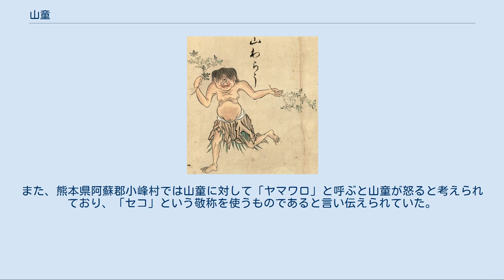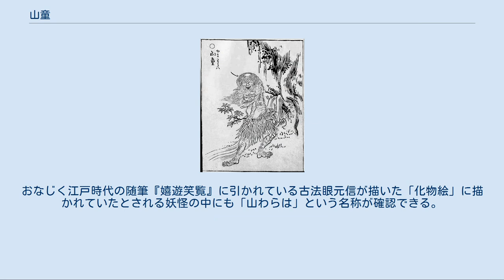山童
佐脇嵩之『百怪図巻』より「山わらう」（山童） 鳥山石燕『画図百鬼夜行』より「山童」 水木しげるロードに設置されている「山童」のブロンズ像 山童（やまわろ、やまわらわ）は、九州をはじめとする西日本に伝わる山に出る妖怪。
河童（かっぱ）が山の中に入った存在であるとも言い伝えられている。
熊本県芦北郡では、やまわろのほかにやまんもん、やまんと、やまんわっかし（山の若い衆）、やまんおじやん（山の伯父やん）など、また同県球磨郡では山ん太郎、やまんぼ（山ん坊）とも呼ばれる。
 山𤢖（やまわろ）とも記される。
「山𤢖」（さんそう）とは本来、中国に伝わる妖怪の名である。
 江戸時代の『和漢三才図会』には、九州の山奥に住み、姿は10歳程度の子供のようで、頭には柿褐色の長い頭髪を生やし、全身が細かい毛に覆われている。
胴は短く、2本の長い脚で直立して歩き、人の言葉を話すという特徴の記述がある。
同書（杏林堂版）では筑前国（福岡県）や五島列島に山童がいるとも記されており、姿は人のようで顔はまるく、髪は赤くて長く目にまでかかり、耳は犬のようにとがり、鼻の上に目が一つあり、カニやトコロ、コウゾの根を食すという特徴も記されている。
 熊本県では、山童は大工仕事に使われる墨壺（すみつぼ）が嫌いで、山の仕事場の周囲に墨壺をつかって墨の線を打っておくと近寄って来ることはないとされている。
 山中で樵（きこり）の仕事を手伝ってくれることがあり、そんな時に礼として酒やにぎり飯をあげると繰り返し手伝ってくれるという。
山童に渡す礼の品物は、必ずはじめに約束した物でなければならず、違う物を渡すと山童は非常に怒る。
また、仕事前に礼を渡すと食い逃げをされてしまう事もあったという。
熊本県葦北郡では山仕事が多いとき「山の若い衆に頼むか」と言って山童に頼むという。
 河童と同じく、相撲をとったり、牛や馬に悪戯を働くことを好むともいう。
また、人家に勝手にあがりこんで風呂に入ってゆくこともあったという、山童などが入浴をした湯船には脂（あぶら）が浮いて汚れ、とても臭かったという。
 天狗倒しや山中での怪異は、東日本では山の神や天狗の仕業とされることが多いが、西日本では山童の仕業とされることもある。
天狗倒しのような現象（大きな木が倒れて来るような音を発する）は山童自身が発しているとされ、熊本県では倒木や落石の音のほかに、人間の歌を真似たり、畚から土を落とす音や、ダイナマイトによる発破の音までもさせたという話がある。
ただし、天狗の仕業さとれる事が皆無というわけではなく熊本県小国など、山童の伝承が無く、天狗の仕業であるとしている地域も見られる。
 西日本各地で、河童（かっぱ）が山に移り住んで姿を変えたのが山童（やまわろ）であるという伝承が確認されている。
多くは、秋の彼岸どきに河童が山に入って山童となり、春の彼岸どきに川に戻って河童になるとされている。
 民俗学者・柳田國男は「川童の渡り」という文章などで、このような河童と山童の季節による変化を、田の神（里・川）と山の神の信仰が季節ごとに変化をしたこと、また、そのとき多くの地域で鳥のような声が聴かれることから、渡り鳥などに関連した日本の季節の変化を示しているものではないかと論じている。
 河童や山童は山へ行き来する際、オサキを通って集団で移動をすると言われる。
河童や山童は人間がこの通り道に家を建てると怒り、壁に穴をあけてしまったりしたという。
また、川に戻る山童たちを見に行こうとすると病気になると言われていた。
尾先（おさき）とは、山から下ってくる地形や場所を意味しており、家を建設するのに向かない土地とされている。
熊本県阿蘇郡小峰村では山童たちが移動する通り道を「通り筋」（とおりすじ）と表現している。
 飛騨地方（岐阜県）ではヤマガロともいい、山に入って来る樵から弁当を奪うなどの悪戯を働くという。
 また、山童に類する妖怪にはセコ、カシャンボ、木の子などがある。
宮崎県西米良村に伝わるセコは夕方に山に入り、朝になると川に戻るという。
また、熊本県阿蘇郡小峰村では山童に対して「ヤマワロ」と呼ぶと山童が怒ると考えられており、「セコ」という敬称を使うものであると言い伝えられていた。
 江戸時代に描かれた妖怪絵巻（『百怪図巻』など）や『十界双六』などにも、山童（やまわらわ、やまわらう）などの名で「やまわろ」が描かれており、木の枝を手に持つ目が一つの姿で描かれることが多い。
おなじく江戸時代の随筆『嬉遊笑覧』に引かれている古法眼元信が描いた「化物絵」に描かれていたとされる妖...